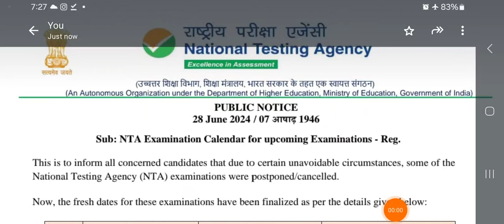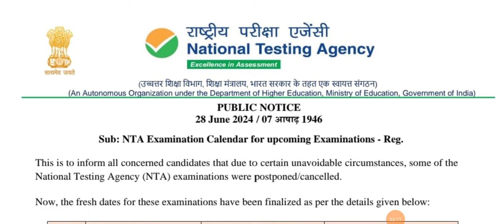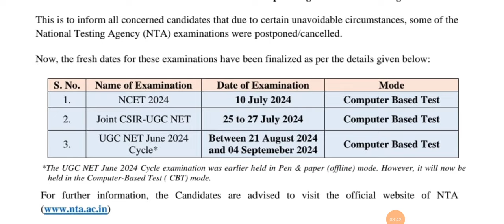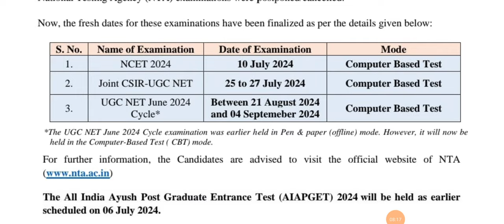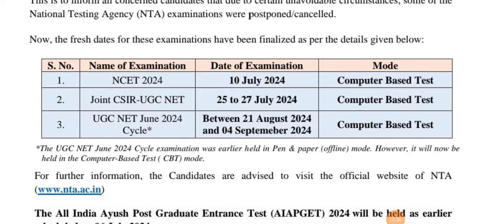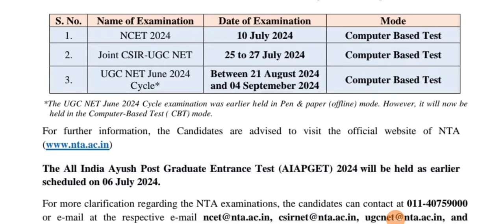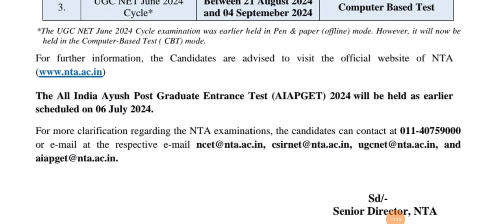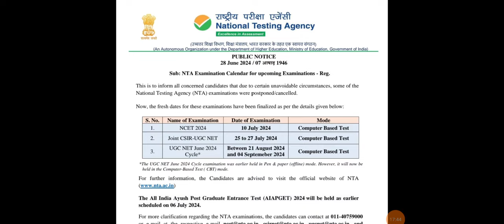UGC NTA ने किया सभी परीक्षाओं का शेड्यूल जारी।। अबकी बार फिर ऑनलाइन मोड से होगी नेट परीक्षा।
न्यू फार्म भर सकते हैं क्या, जो पिछली परीक्षा से वंचित रहे वो अब परीक्षा दे सकते हैं क्या। सभी का समाधान
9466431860 Whatsaap for latest information

yoga
biographyofmeeraalfassa
Very very Important For NET JRF YCB PHD Exam

Yoga and Naturopathy Best Books For Ugc yoga Net, Jrf also Ycb all Levels Of Exam,
Diploma Yoga Naturopathy
,Certificate Yoga Naturopathy, TATC,NDDY,DNYS,SET,MA,Msc
,BA,Bsc,BAMS, BNYS, PHD,
UG Yoga Honours with Research ,
  PG YOGA,
    XIth and XIIth Yoga subject Code 841
योग प्रेक्टिकल और योग थ्योरी के कॉम्बिनेशन के साथ सभी पुस्तकें
लेखक
1.डॉ सोमवीर आर्य  2. डॉ धर्मवीर यादव

1.योगसार
2. योगियों का जीवन परिचय
3. हठप्रदिपिका
4. घेरण्ड संहिता
5. गीता योगामृत
 6.योग:A way of life
7. योगवसिष्ठ  सार
8. योगदर्शन
9. नैचुरोपैथी 250₹